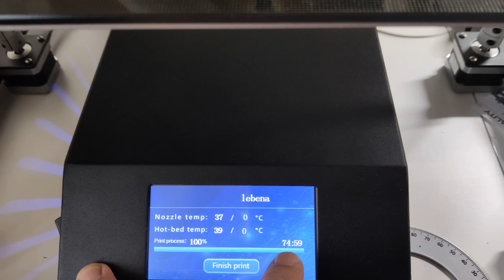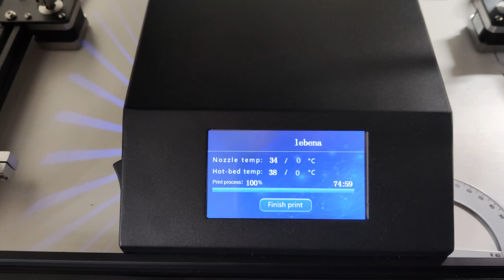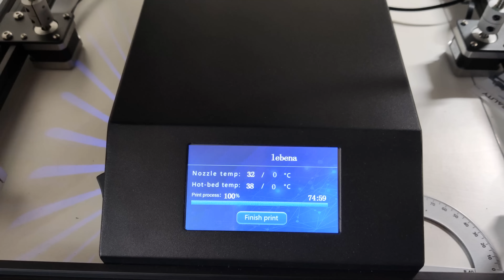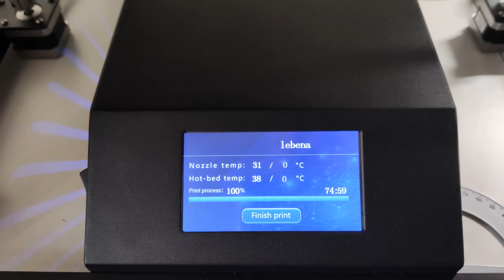Hlava (1,2 kg filamentu) velkého T-Rexe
Pokud chcete koupit seřízeného Endera 3 (vč. Pro), Endera 5 (vč. Plus), CR-10s, DeltiQ, Felixe, nebo jinou 3D tiskárnu, včetně zaškolení formou neveřejných videí a následné podpory, případně krátký extruder na Ender 3, CR-10s atd, případně pokud chcete zakoupit členství pro přístup k neveřejným videím ohledně 3D tisku (aktuální seznam níže) a k souborům s nastaveními pro tiskárny Ender 3, Cr-10s, Felix: